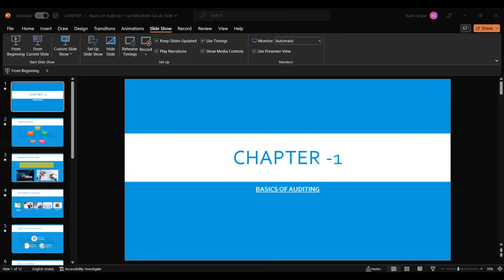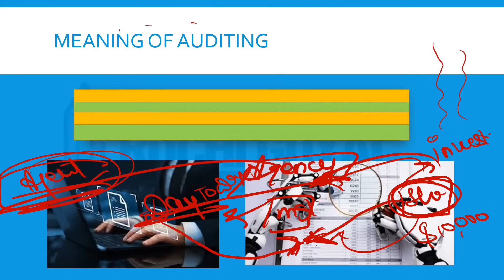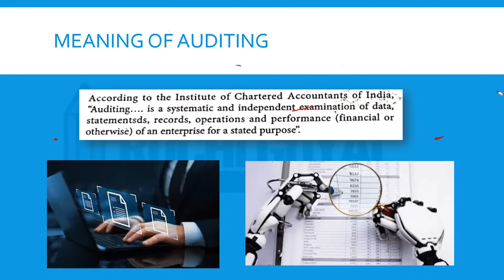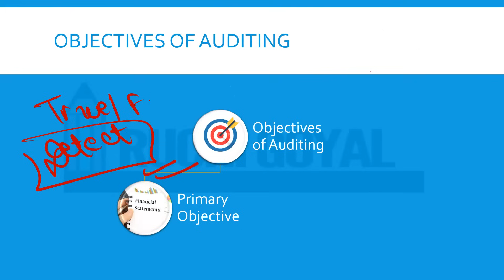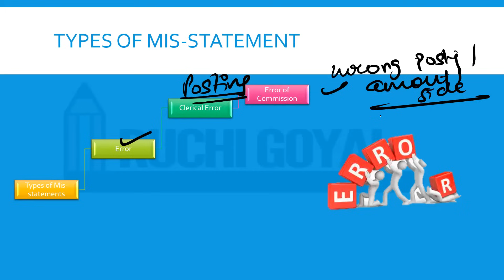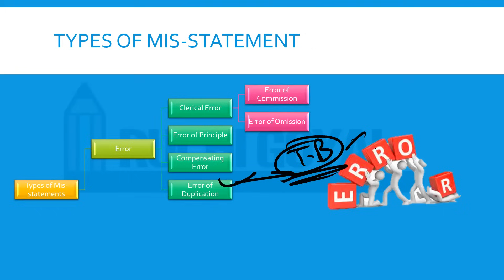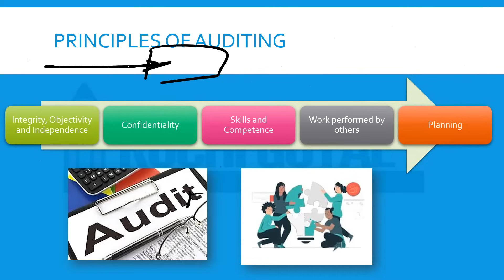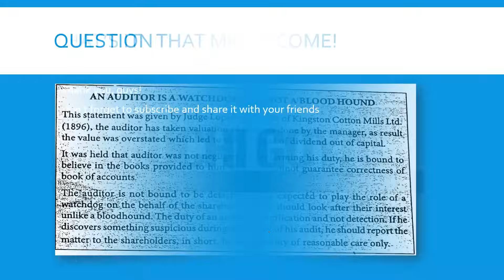Chapter -1 / Basics of Auditing / Bcom Hons / 6th Sem / DU Latest 2023 / Principles of Auditing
BUY BOOK!

DIGITAL BOOK IS ALSO AVAILABLE

Are you an ACCA Student?